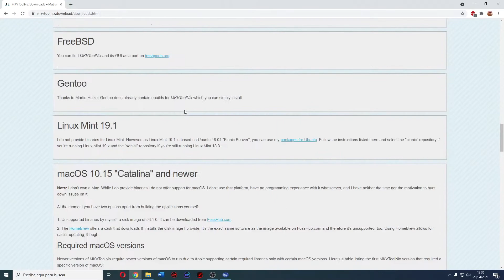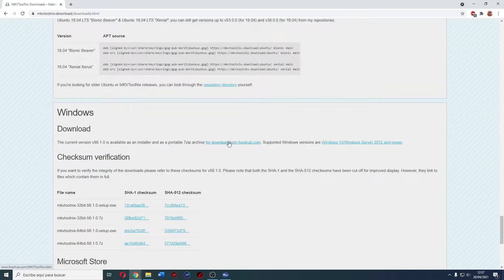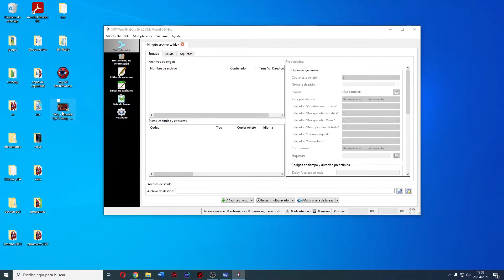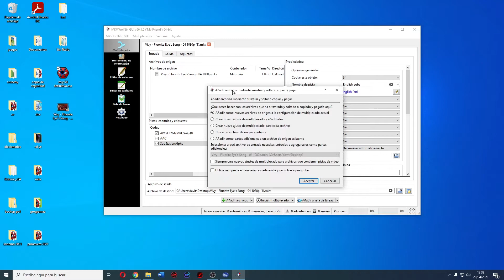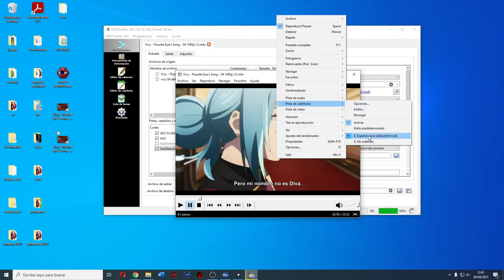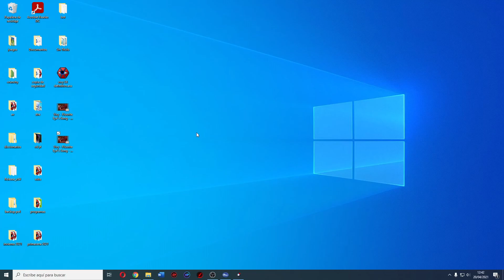Como añadir subtítulos a un ANIME o video sin pegarlos (Softsub) con MKVToolnix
Hola a todos, bienvenidos a un nuevo vídeo. Hoy seguimos con la serie de tutoriales en donde os enseño como editar vuestros propios animes. En esta ocasión os enseño como añadir subtítulos a un vídeo sin pegarlos, softsub. Esto es algo que a mi parecer es sencillo, pero que os puede resultar útil por si alguien no lo conoce.

MÚSICA
Canción 1:
Canción 2:
Lifting Dreams

Corsair LPX 2x8 3200Mhz DIMM
Netac NVME 1tb PCIE 3x4
Abysm Snow V Performa
Nox Urano 650w
MSI MAG Forge 100m